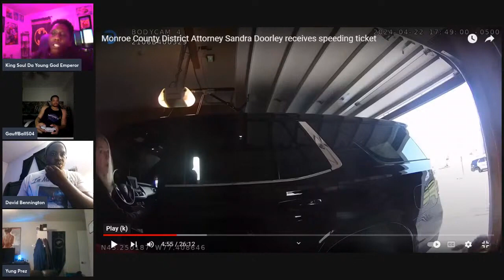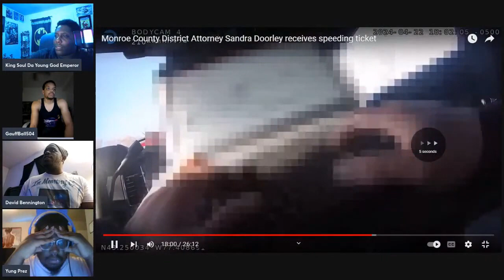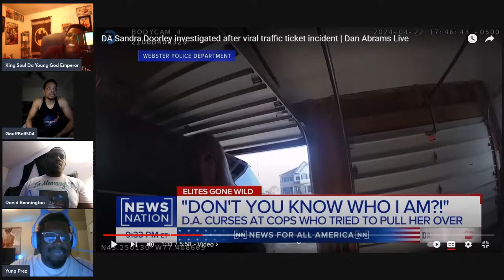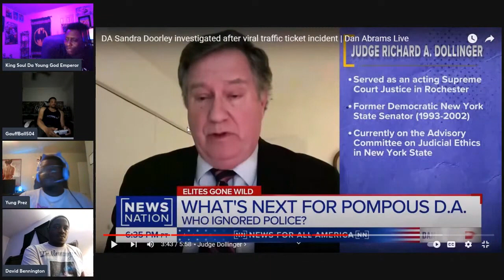Arrogant DA Think She's Above The Law